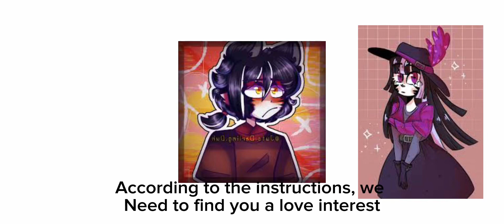The instructions | Piggy